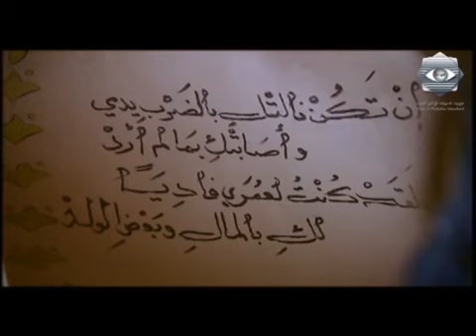أجمل مقاطع ملوك الطوائف | الغادة الأمويه تطرد أبا الوليد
ملوك الطوائف.
جمال سليمان - أيمن زيدان - خالد تاجا - تيم الحسن - سلاف فواخرجي - سوزان نجم الدين.
ملوك الطوائف في الأندلس هو مسلسل درامي يتناول الأحداث التي شهدت تمزق الأندلس إلى دويلات كثيرة متناحرة، الأمر الذي يتيح لمملكة قشتالة في الشمال أن تستغل الأوضاع المتردية لتوسيع حدودها ولكبح القوة الأولى المتحكمة في الجزيرة الآيبيرية لأول مرة منذ الفتح. كما يمكنها من فرض شروطها المذلة على ملوك الطوائف الذين يستقوي كل منهم بقشتالة على الآخر . وتبرز في هذا العصر مملكة إشبيلية لتصبح أهم ممالك الطوائف الأندلسية. ولكن ملكها الشاعر الفارس العاشق المعتمد ابن عباد يخضع كغيره لإملاءات قشتالة، وتبلغ المأساة ذروتها بسقوط مملكة طليطلة إلى الأبد. ويبدو في تلك اللحظة أن الأندلس كلها توشك على السقوط لولا تدخل المرابطين وتأييد المجاهد الكبير يوسف بن تاشفين الذي تمكن من تأسيس مملكة قوية عظيمة في المغرب الكبير. وينتصر ابن تاشفين على جيوش قشتالة في إحدى أهم المعارك التاريخية ( معركة الزلاقة وبذلك يوحد الأندلس. وينتهي كبير ملوك الطوائف المعتمد بن عماد نهاية تراجيدية أسيراً بائساً فقيراً في قرية نائية في المغرب . وفضلاً عن الوقائع التاريخية الكبرى فإن قصة الطوائف متخمة بالأحداث الدرامية الإنسانية المؤثرة التي تتجاوز بها المعالجة الدرامية خصوصية الزمان والمكان لتخاطب المشاهد المعاصر وقضاياها الراهنة . المسلسل من تأليف الدكتور وليد سيف وإخراج حاتم علي الذين قدما مع سورية الدولية للإنتاج الفني (صلاح الدين الأيوبي ) و ( صقر قريش) و (ربيع قرطبة ) و (التغريبة الفلسطينية)، وحصلت أعمالهم على الجوائز الذهبية للإنتاج والنص والإخراج لسنوات متتالية في مهرجان القاهرة السنوي للإذاعة والتلفزيون.